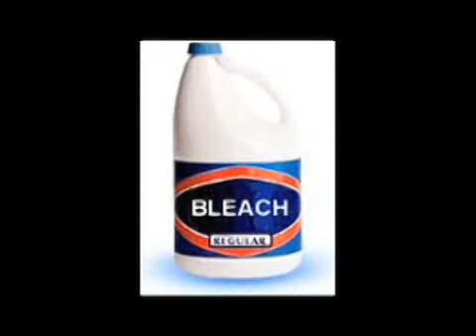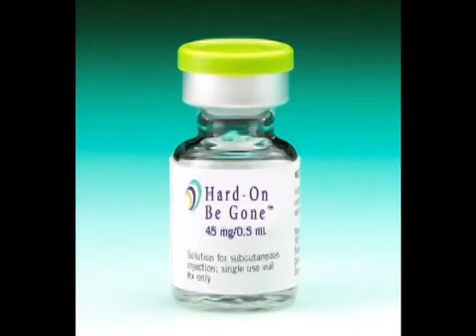(Part 2 of 9) Red Letter Media "Clones" review - Safe For Work Edit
Red Letter Media's fantastic "Attack of the Clones" review, with the distracting and overdone serial killer portions, as well as some other stuff, excised. No disrespect to Red intended. :)